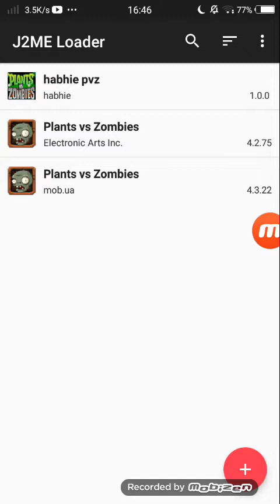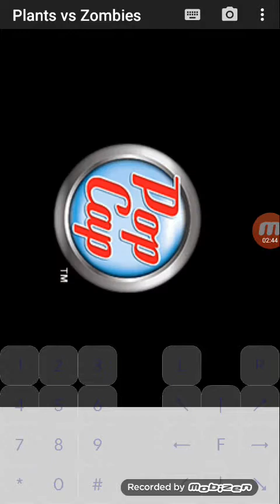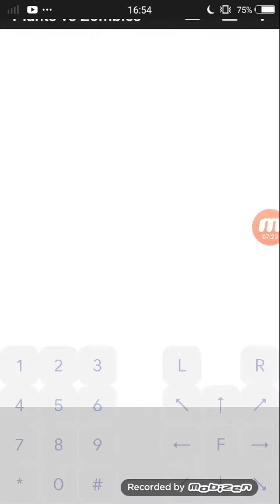Pvz Java - J2ME Loader